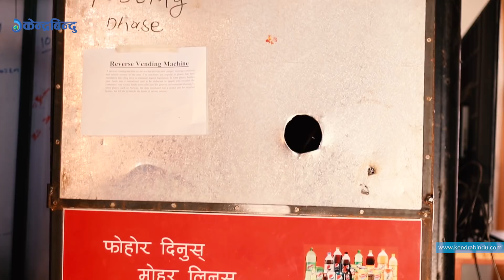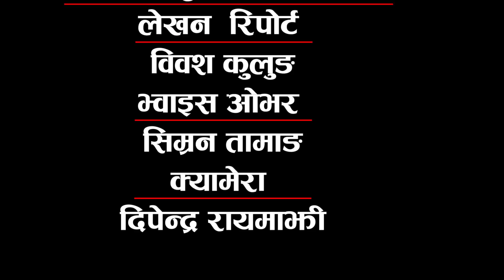महावीर पुनको ५ आविष्कार बजारमा लैजान योग्य | 5 Innovation of Mahabir pun.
काठमाडौं । म्यागासेसे पुरस्कार विजेता वैज्ञानिक तथा सामाजिक अभियान्ता महावीर पुन लामाे समयदेखि अविस्कार र अनुसनधानमा व्यस्त छन् । अहिले उनका टोली कि‍र्तिपुरस्थित राष्ट्रिय अविस्कार केन्द्रमा २२ वटा सामग्रीकाे अनुसन्धान तथा अविस्कारकाे काममा व्यस्त छन् । जसमध्ये ५ अविस्कार बजारीकरण गर्न याेग्य छन् । पाँचवटै मेसिनकाे परिक्षण सफल भइसकेकाे उनले बताए ।
Kathmandu Magsaysay Award-winning scientist and social campaigner Mahavir Pun Lama has been involved in innovation and research since time immemorial. Currently, his team is busy researching and conducting six materials at the National Innovation Center in Kirtipur. 5 of which are eligible to be marketed in a bid. He said all five machine tests have been successful.